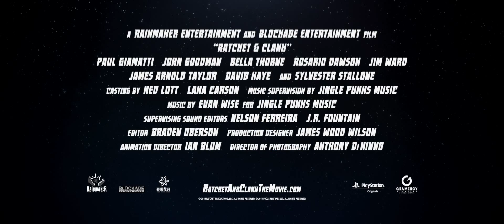Ratchet & Clank Movie - Official Trailer #1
First official trailer for the Ratchet & Clank movie coming 2016